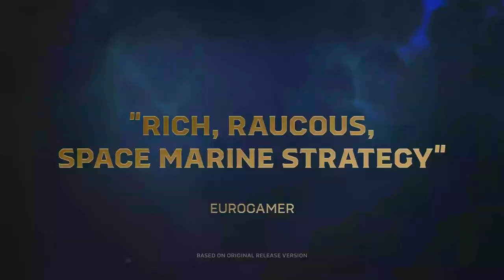WARHAMMER 40.000 CHAOS GATE: DAEMONHUNTER Trailer Explained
Warhammer 40,000: Chaos Gate - Daemonhunters is a turn-based tactics game set in the Games Workshop's Gothic science fiction Warhammer 40,000 fictional universe. The player commands a squad of Grey Knights in a fight against the forces of Nurgle who are attempting to release a plague on the galaxy called the Bloom